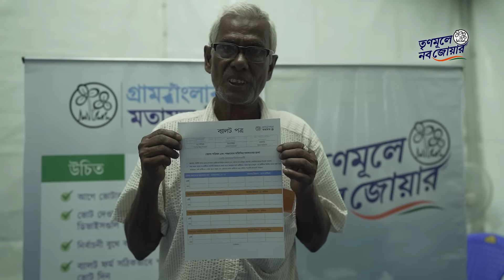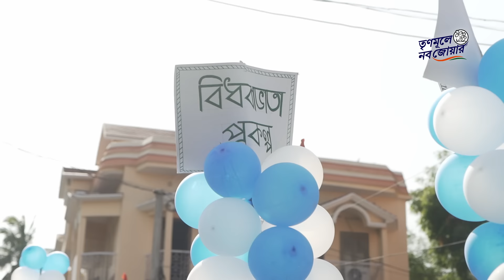Trinamoole Nabo Jowar Campaign Song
Jitbo Ami, Jitbe Tumi
Unnoyan Hobe Shobar..!🎶

We started Trinamoole Nabo Jowar with the aim to usher in a new wave of progress and development at the grassroots.

Today, as we launch the campaign's official song, we hope that it further strengthens our connection with the people of Bengal.

𝐓𝐫𝐢𝐧𝐚𝐦𝐨𝐨𝐥𝐞 𝐍𝐚𝐛𝐨 𝐉𝐨𝐰𝐚𝐫 𝐂𝐚𝐦𝐩𝐚𝐢𝐠𝐧 𝐒𝐨𝐧𝐠 𝐋𝐲𝐫𝐢𝐜𝐬 (Roman Bengali)-
Cooch Behar theke Kakdwip
Shobai aaj anondito
Jonotar raye dike dike
Nabo joware uchhoshito

Jitbo ami, jitbe tumi, unnoyon hobe shobar

Gonotronter gonodebota
Manush chhara abar ke
Jonotar-e ray dane
Prarthi bachai korbe shey

100 diner bokeya taka
Jotokhon phirbe na
Rajdhanite andoloner
Lorai moder thambe na

Bondho dorja bhenge phele
Prarthi bachhai shobar hok
Sasok dol-o nemeche pothe
Jonojowarer bartabahak

Bangla mane sobuj math
Neel akash ar chasher jomi
Takiye dekho bangla-i aaj
Unnonoyer jonmobhumi

𝐓𝐫𝐢𝐧𝐚𝐦𝐨𝐨𝐥𝐞 𝐍𝐚𝐛𝐨 𝐉𝐨𝐰𝐚𝐫 𝐂𝐚𝐦𝐩𝐚𝐢𝐠𝐧 𝐒𝐨𝐧𝐠 𝐋𝐲𝐫𝐢𝐜𝐬 (Bengali)-

কোচবিহার থেকে কাকদ্বীপ
সবাই আজ আনন্দিত
জনতার রায়ে দিকে দিকে
নব জোয়ারে উচ্ছ্বসিত

তৃণমূলে নব জোয়ার
জিতব আমি, জিতবে তুমি, উন্নয়ন হবে সবার

গণতন্ত্রের গণদেবতা
মানুষ ছাড়া আবার কে?
জনতারই রায় দানে
প্রার্থী বাছাই করবে সে।

১০০ দিনের বকেয়া টাকা
যতক্ষণ ফিরবে না
রাজধানীতে আন্দোলনের
লড়াই মোদের থামবে না

বন্ধ দরজা ভেঙে ফেলে
প্রার্থী বাছাই সবার হোক
শাসক দলও নেমেছে পথে
জনজোয়ারের বার্তাবাহক

বাংলা মানে সবুজ মাঠ
নীল আকাশ আর চাষের জমি
তাকিয়ে দেখো বাংলাই আজ
উন্নয়নের জন্মভূমি।

TRINAMOOLE NABO JOWAR CAMPAIGN AIMS TO :

1. Strengthen the party’s resolve to remain connected with the masses through a Pan-State Yatra by AITC National General Secretary, Shri Abhishek Banerjee, traversing through every district of Bengal.

2. Pioneer the process of PRI candidate selection at the grassroots by providing people with a platform to voice their opinion through a State-wide referendum.